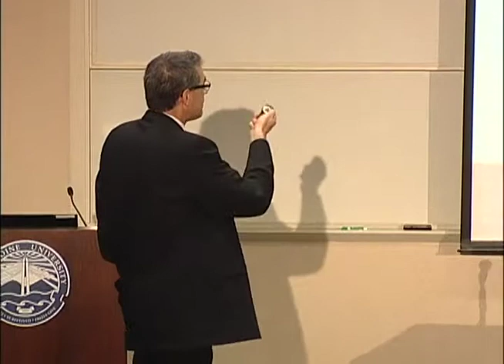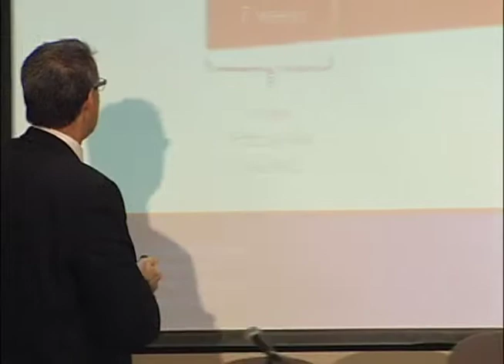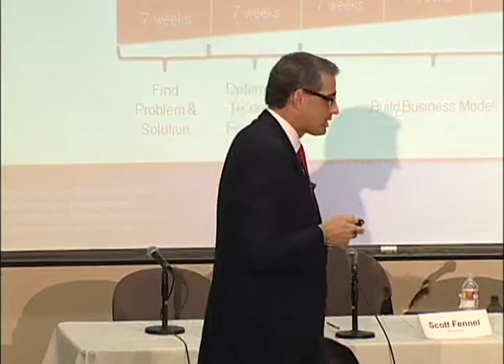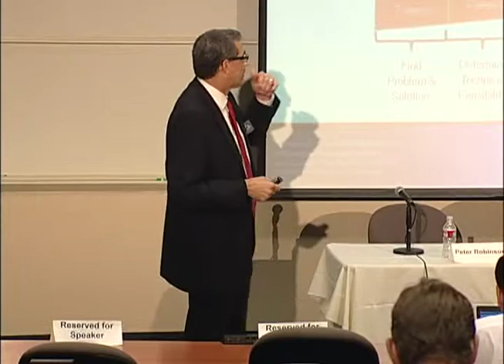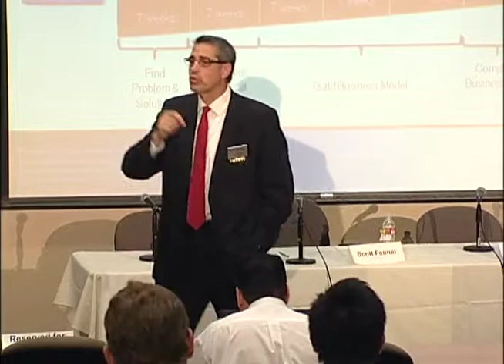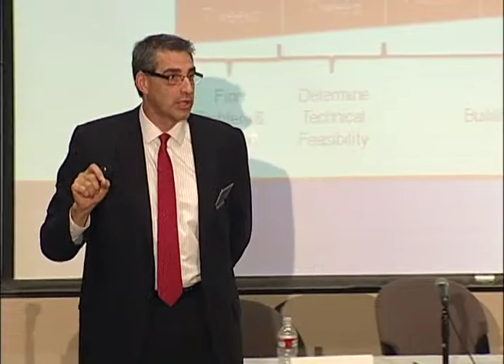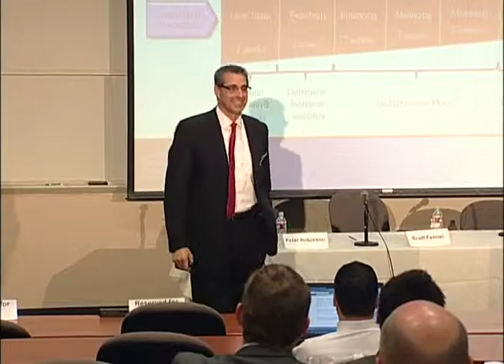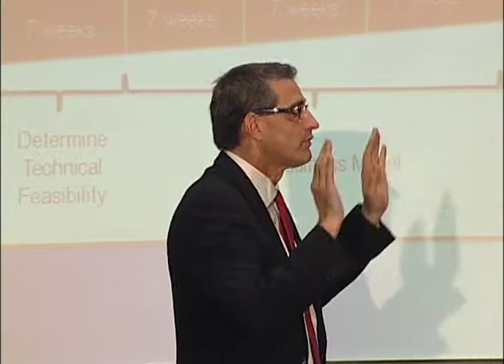Entrepreneur's Journey - Larry Cox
Graziadio School of Business and Management presents: The Entrepreneur's Journey - Identifying, Seeding & Accelerating New Ventures

Panel Discussion: Reimagining Entrepreneurship Education at Pepperdine - An Entrepreneur Educator's Journey
Featuring: Larry Cox, Associate Professor of Entrepreneurship